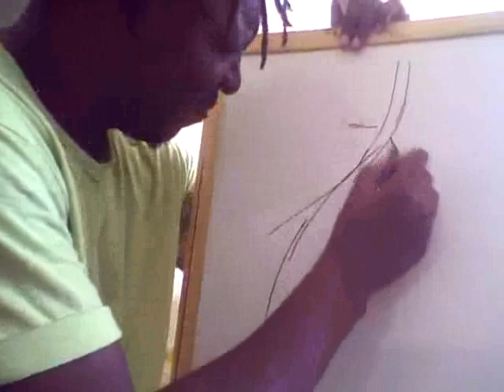MBIYA KABENGELE-3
Mbiya Kabengele, animation, comic book producer, graphic designer. Last book " Why You Should Never Dance While Making A Sandwich" ( Aster & Food That Grooves), music by Bukassa Kabengele